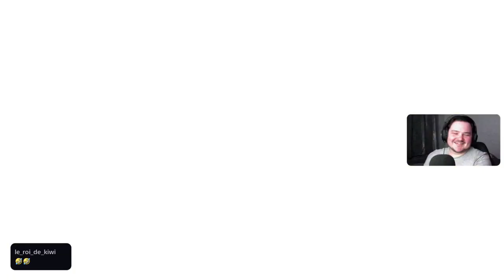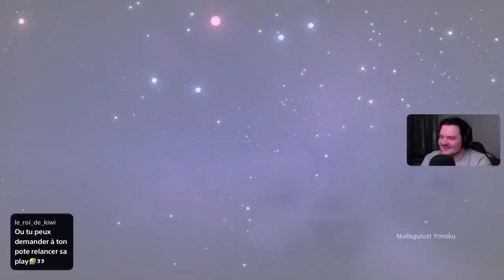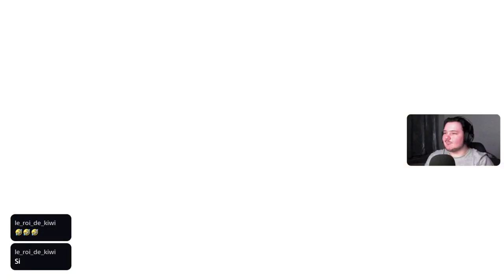No man's sky :] !reseaux